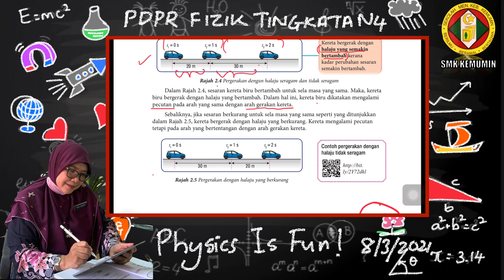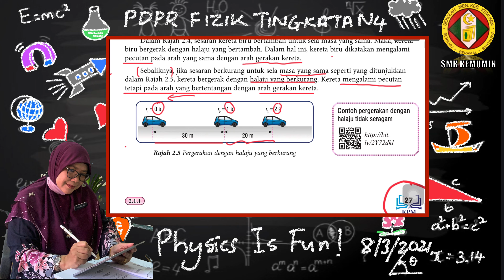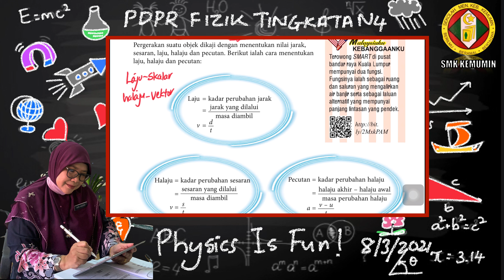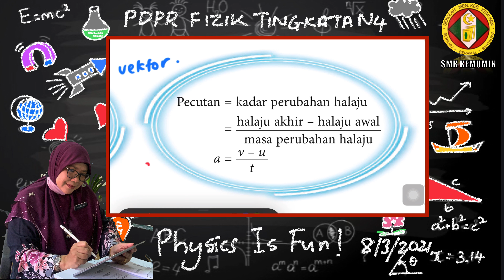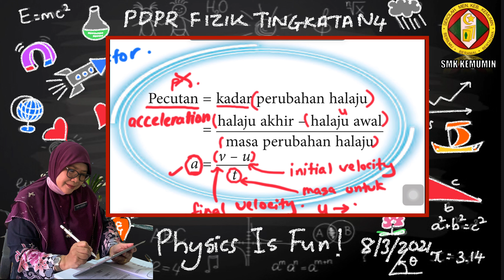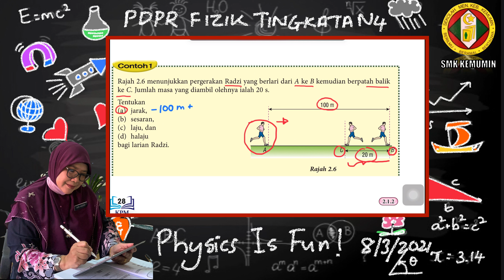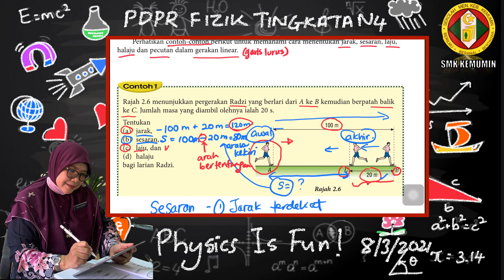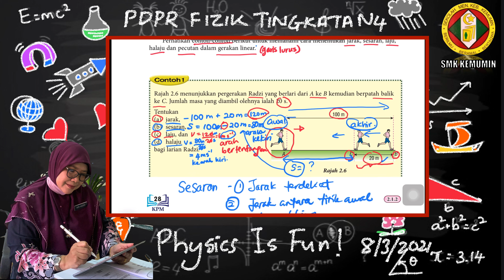FIZIK KSSM TINGKATAN 4- Gerakan Linear